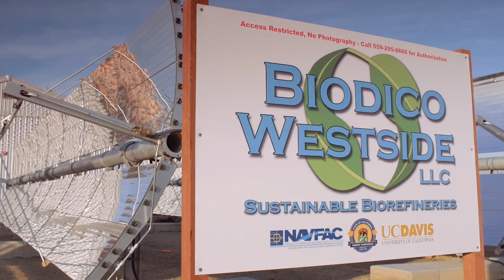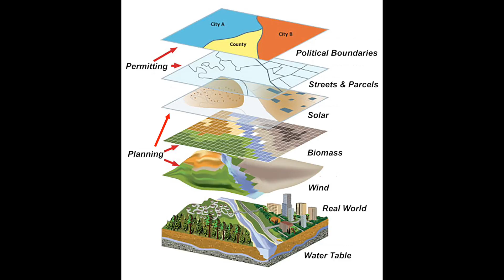Zero Net Energy Farms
Zero Net Energy Farms operate entirely on internally created renewable energy in the most efficient and effective way for the available resources.  The first ZNEF project is located at Red Rock Ranch in Fresno County, California.  Renewable energy company Biodico Inc. directs the ZNEF project, which is funded, in part, by a $1.2 million grant from the California Energy Commission to develop an energy solution for farmers that helps reduce greenhouse gas emissions.